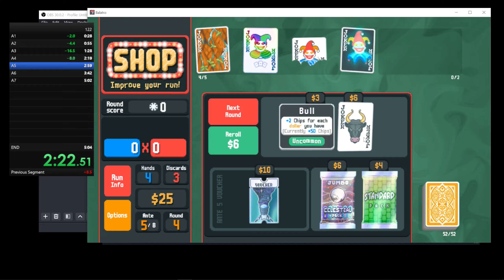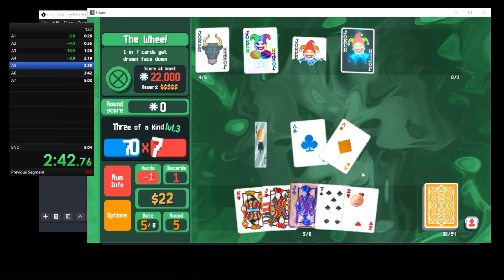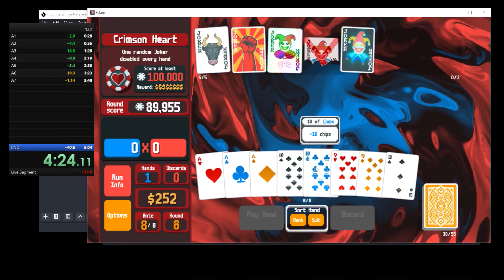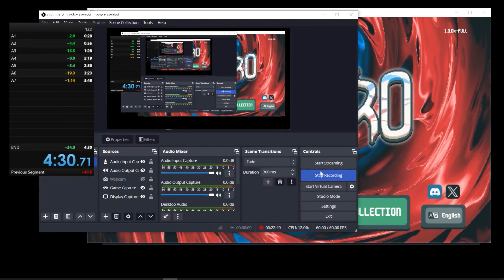Balatro - Random Seed - Skips - Yellow Deck - White Stake - 4:30.710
Will probably get re-timed but a good run using the Yellow Deck.